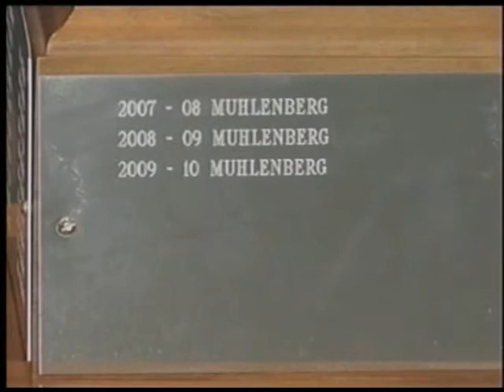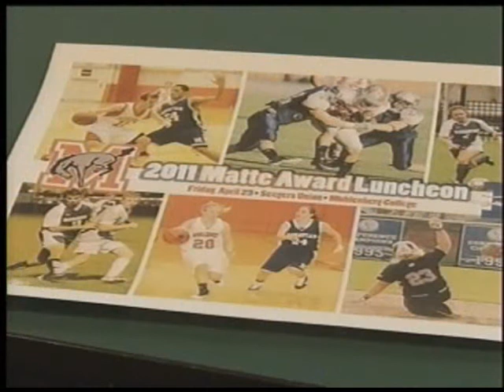Muhlenberg College wins the 2010-11 Matte Award (Service Electric TV2)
Muhlenberg College wins the 2010-11 Matte Award competition, 9-7, over Lehigh Valley rival Moravian. (Service Electric TV2). May 3, 2011.